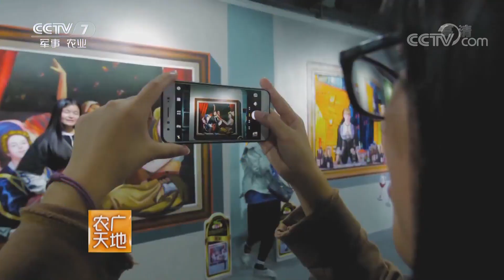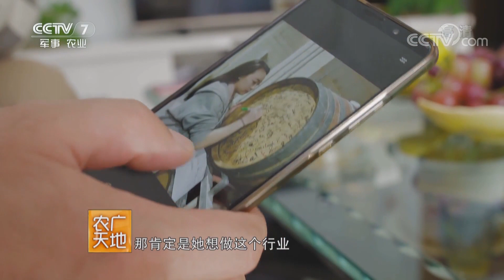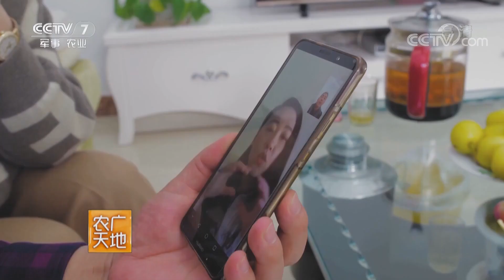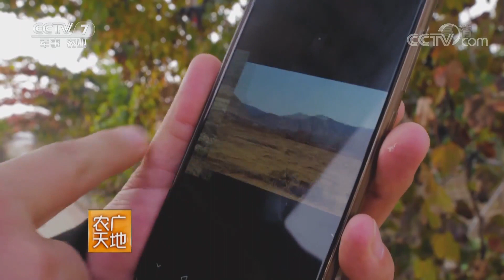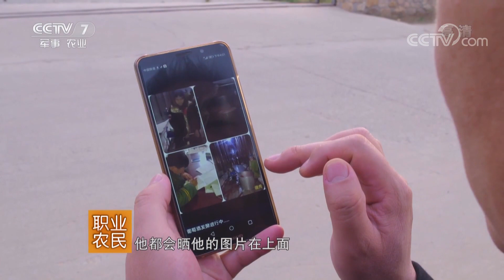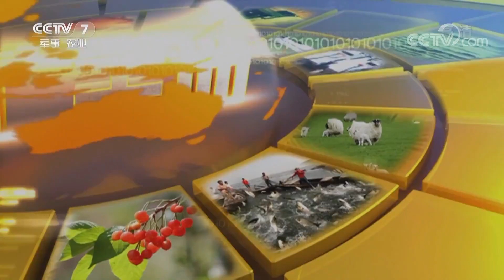《农广天地》不赚钱的山庄让他年入两千万 20190225 | CCTV农业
本期节目主要内容： 2006年起，胡刚投资1200万开办了葡萄酒业有限公司，由于连续亏损，他陆续又投入了5000万，到2012年，实现年利润500万，但与投入的6000万元还是相差万里。就在这时，胡刚在寸草难生的山坡河滩地上投资3000万建起了葡萄酒庄园，在这个庄园的带动下，通过产区体验式营销模式，胡刚的葡萄酒事业风生水起，年收入增加了两千多万。